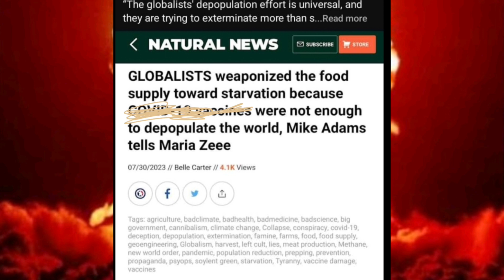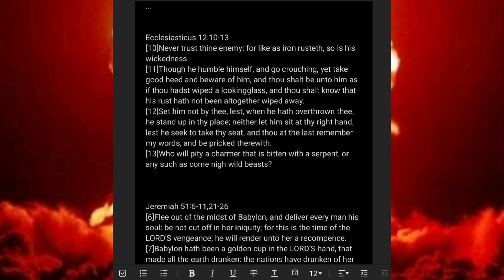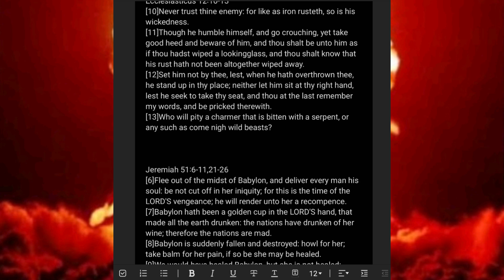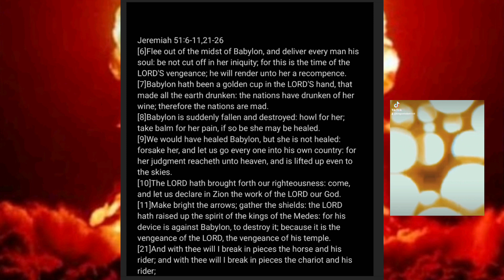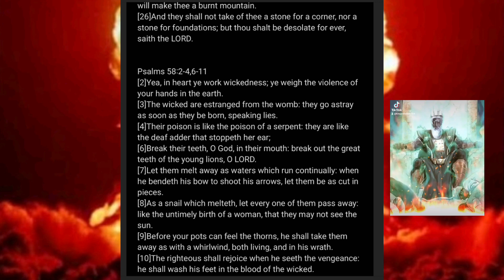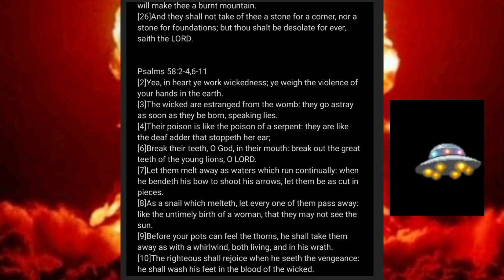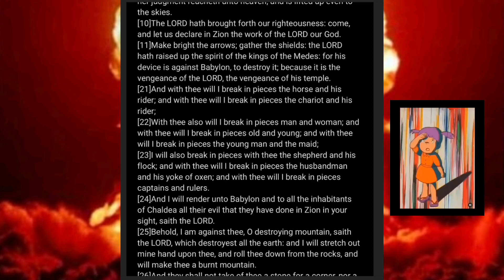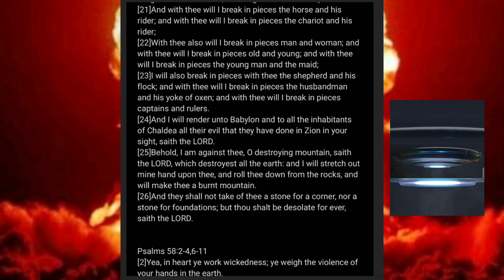The Nations Are Done Sipping The Wine Of Babylon!!!